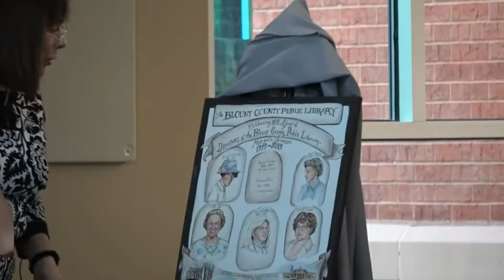Blount County Public Library 100th Birthday Party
Held on Thursday, October 24, 2019:
Welcome by Susan Schneibel (Chair, BCPL Board of Trustees)
Recognition of Library Supporters by K.C. Williams (Director)
State Proclamation by Tom Taylor (Maryville City Mayor)
Senator Lamar Alexander Video introduced by Bob Ramsey (TN State Rep.)
Blount County, Cities of Alcoa & Maryville Joint Proclamation by Ed Mitchel (County Mayor)
Dianne Cserbak & Teresa Horn of the Chilhowee Club